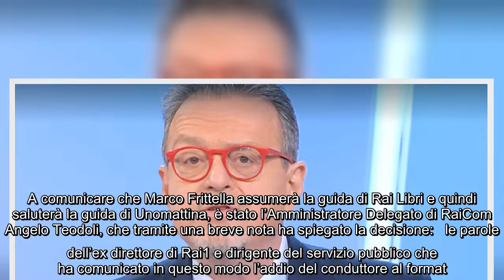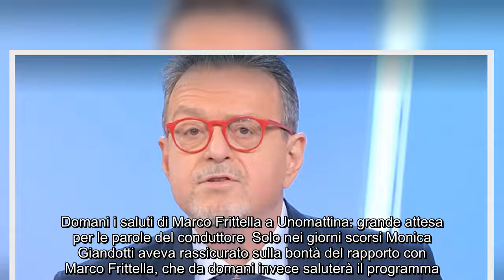Colpo di scena a Unomattina, Marco Frittella lascia subito: domani l'ultima puntata Clamorosa sorpre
Colpo di scena a Unomattina, Marco Frittella lascia subito: domani l'ultima puntata Clamorosa sorpresa a Unomattina, il noto programma di Rai Uno. A